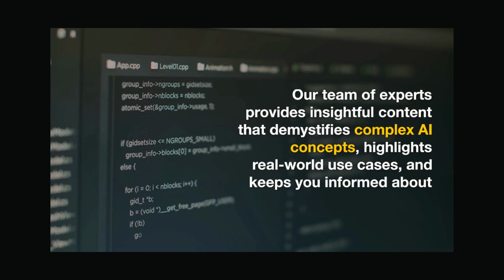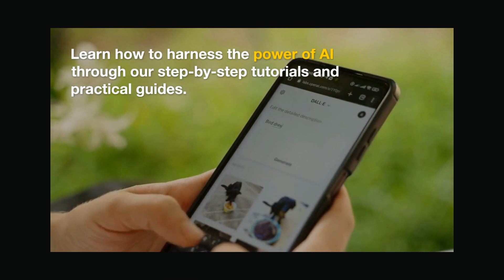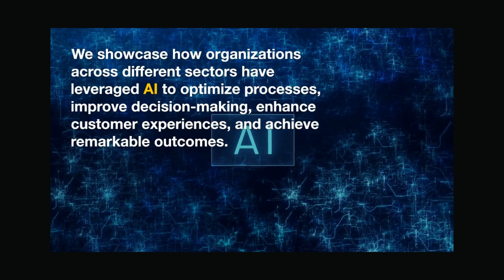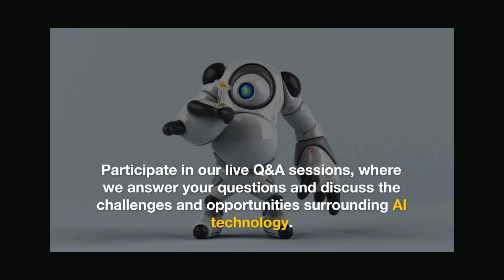Welcome to AI Tech Solution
VidAI Graphics
Our A.I. instantly creates amazing graphics & displays them. Select, edit, modify with our
powerful in-built image editor.
The best Offers.